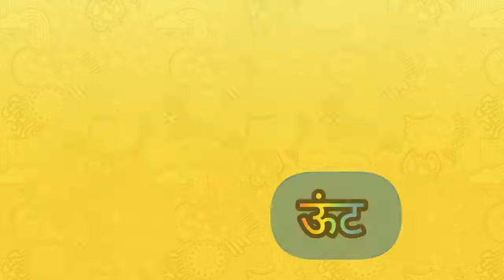अ से अनार,अ से ज्ञ तक, बाल गीत, क,ख,ख,घ।। Hindi varnamala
अ से अनार हिंदी में वर्णमाला,